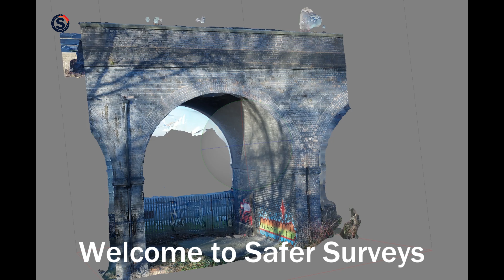Photogrammetry model of a bridge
We process everything in-house.